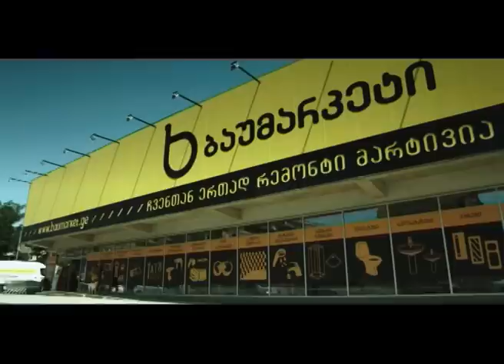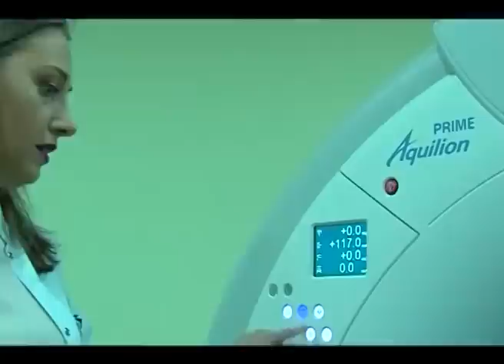MARNEULI TV ახალი ამბები 07.12.2017